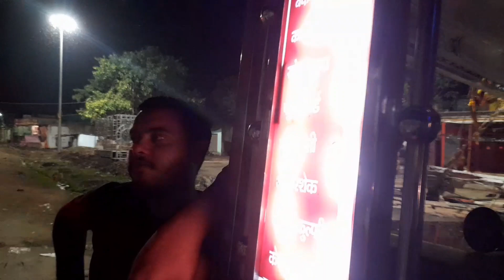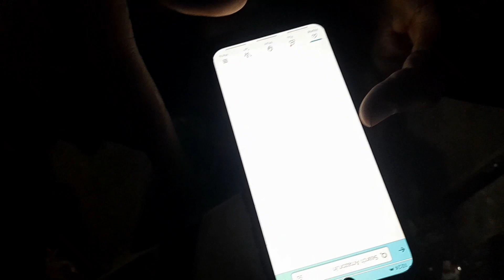Party with friends 😋😋🤠🤠with amazon prime membership fight @manoriyavlogs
Badam shake 😋😋😋 and ice cream party with friends and amazon prime membership fight ‎@manoriyavlogs
badda majja Aya guys
badam shake bahut accha tha taste tha
Amazon
Amazon prime